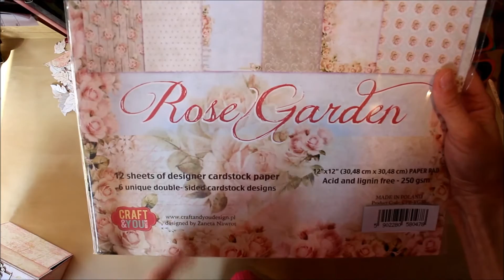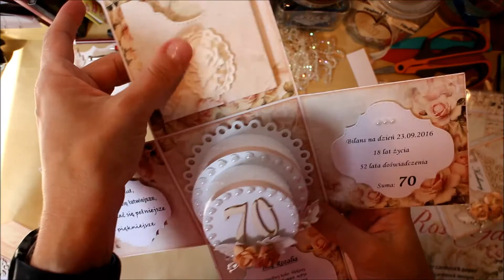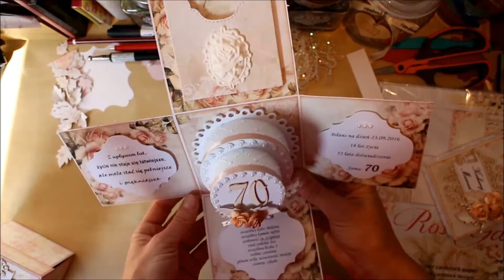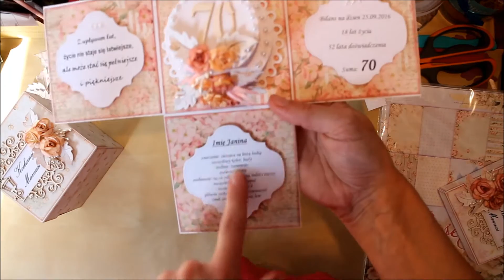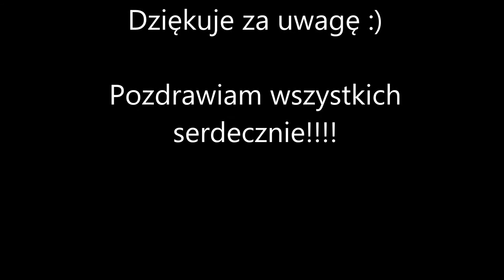Exploding boxy na 70-te urodziny :)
Hej! Kochani - zapraszam Was do obejrzenia moich prac: boxów urodzinowych dla moich kochanych mamusiek :D

Baza 10x10 - Scrapiniec
UHK Gallery "Mademoiselle"
Craft&You "Rose Garden"